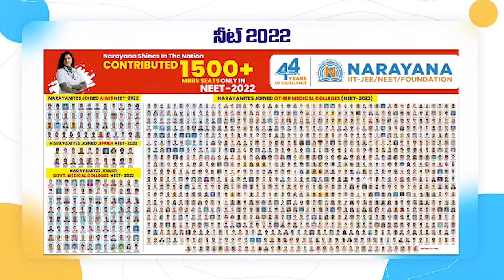ఘ‌నంగా NRI రామకృష్ణ పుట్టిన‌రోజు వేడుక‌లు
- దాతృత్వం చాటుకున్న అవెన్యూస్కూల్ ఫౌండ‌ర్స్ రామ‌కృష్ణ‌, కృష్ణ‌చైత‌న్య‌
- నెల్లూరు ప్ర‌గ‌తిచారిటీస్ మానసిక దివ్యాంగుల కేంద్రానికి చేయూత‌
- రూ.10 వేల నిత్య‌వ‌స‌ర స‌రుకులు, మ‌రో రూ.10 వేల చెక్కు విత‌ర‌ణ‌
- సేవారంగంలో దూసుకెళుతోన్న శివాజీయూత్‌ఫౌండేష‌న్ చైర్మ‌న్ మోపూరు భాస్క‌ర్‌నాయుడు